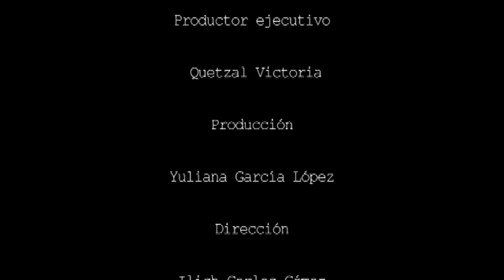Cuando dije adios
Este es el video oficial de la cancion "Cuando dije adios" compuesta e interpretada por el cantante Miguel Angel,ex alumno de la primera generacion de la academia y ganador del tercer lugar en dicha emision